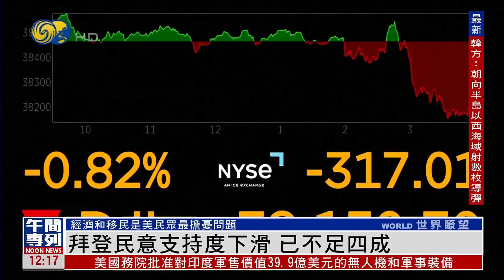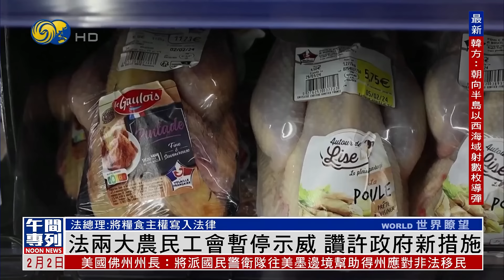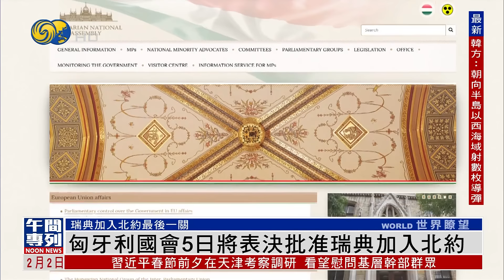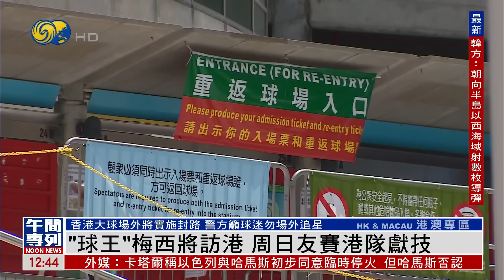《鳳凰午間專列》拜登簽署行政令罕見制裁以色列定居者；“愛國者車隊”入得州 三地聯動嗆拜登政府 ；中企被列戰爭贊助商 外媒：中國要求移除｜20240202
07:20 美國總統拜登2月1日發佈一項行政命令，針對在約旦河西岸襲擊巴勒斯坦人的以色列定居者，實施制裁和簽證禁令。此舉被視為自以色列2023年10月7日遇襲後，美國對盟友以色列採取的最重大行動。

39:49 就在美國聯邦政府和得克薩斯州政府應對非法移民問題，關係持續緊張之際，佛羅里達州在1日宣佈，派出當地國民警衛隊聲援得州，另一邊，號稱愛國者的卡車車隊，正浩浩蕩蕩向美墨邊境進發，不少車隊成員在接受鳳凰記者採訪時稱，當下邊境危機已不可接受，必須有所改變。

23:11 路透社報道，中國2月1日要求烏克蘭立刻把中國企業從國際戰爭贊助商的名單移除。